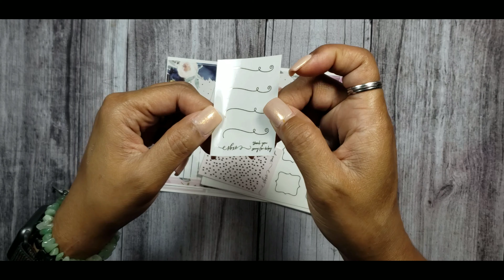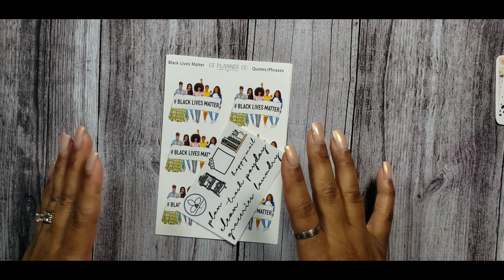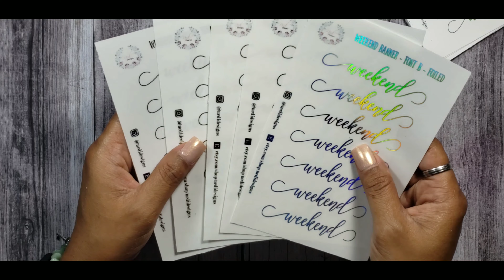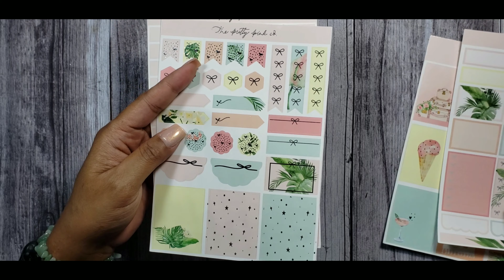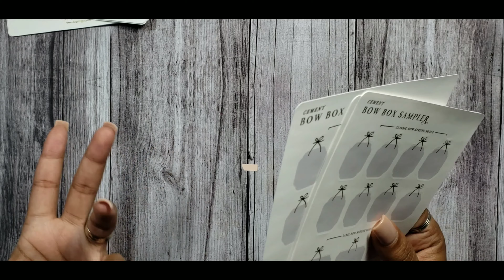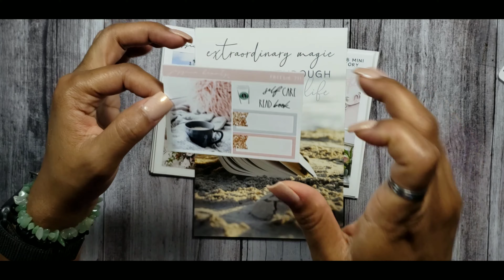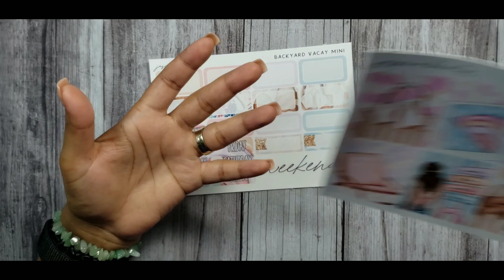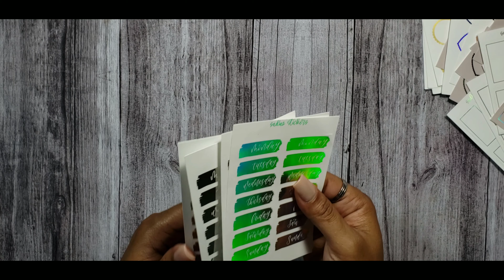Sticker Haul: The Giving Girl, Shop Jessica Hearts , Crafts By Thaowie & more | Tiffsplanit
I hope you are having an amazing day. Seat back grab some snacks and enjoy this sticker Haul from some of my favorite shops.
Happy Planning,
Tiff

InkE and the Brain - Tiffsplanit20 for 20% off your purchase, make sure you tell Esli I sent you by putting my IG name Tiffsplanit in the notes section for my surprise freebie.

Planner: Print Pression Hardbound B6

Shops Mentioned:
Shop Jessica Hearts
Sadie’s Stickers
The Sweet Planner
Paper Muse Crafts
The Pretty Pink Co
Sweet Bella xoxo
Nedi Designs
The Giving Girl
 Crafts by Thaowie
The Glitter Mama